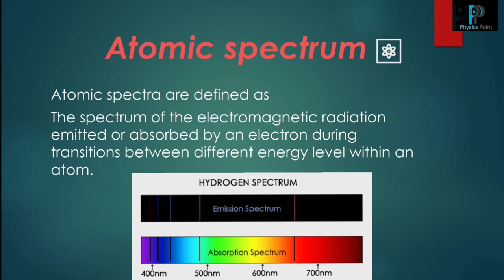how we can identify an atom| Atomic spectrum|physics point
As we are identified by our fingers print similarly atoms are identified by a atomic spectrum.

When an electron gets excited from one energy level to another, it either emits or absorbs light of a specific wavelength. The collection of all these specific wavelengths of the atom in a given set of conditions like pressure, temperature, etc is the atomic spectra of atoms. There are three types of atomic spectra and they are emission spectra, absorption spectra, and continuous spectra.